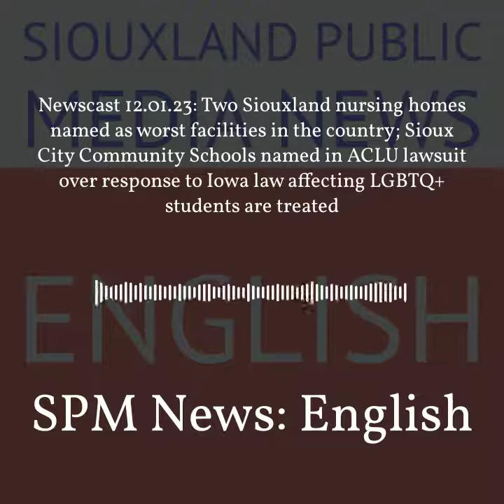SPM News: English - Newscast 12.01.23: Two Siouxland nursing homes named as worst facilities in...